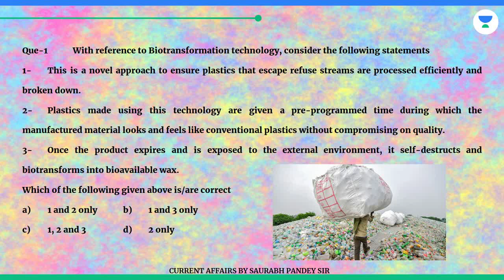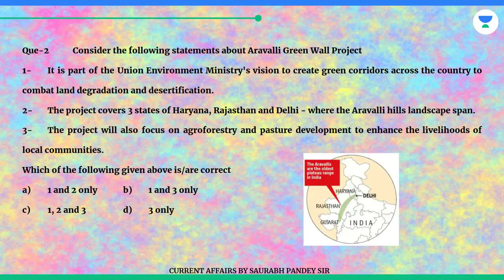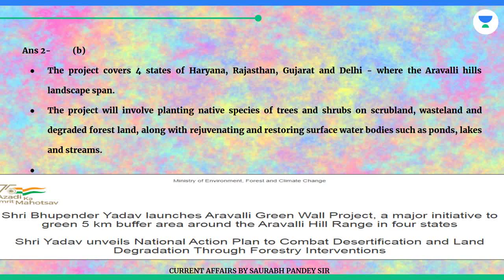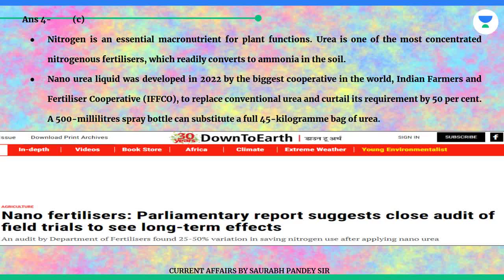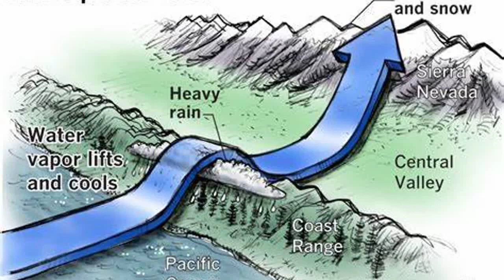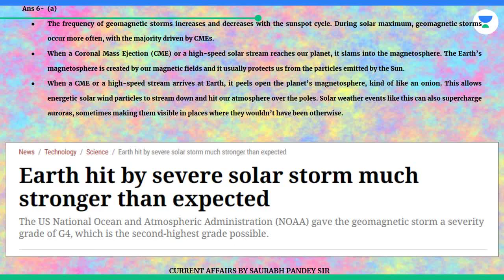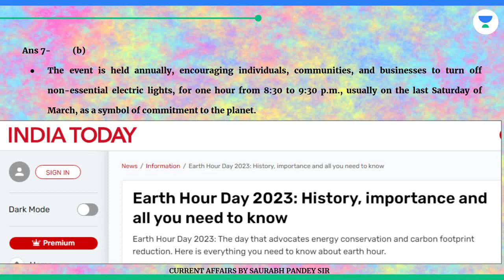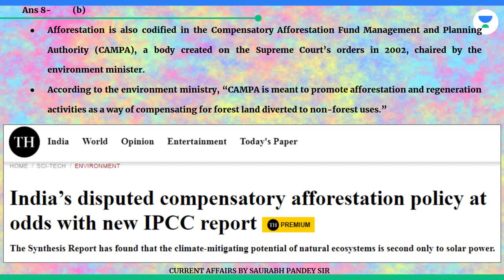Prelims Booster 31st March 2023! Geomagnetic storm, Afforestation, Biofuel, Atmospheric rain